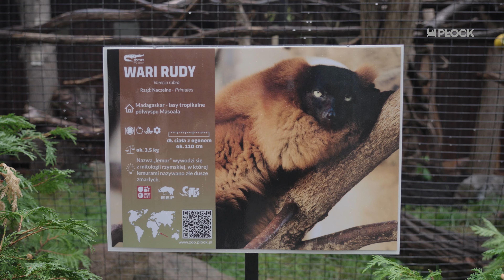MiastO! Żyje (2024_38) PÓŁMARATON DWÓCH MOSTÓW | LEMURY W PŁOCKIM ZOO